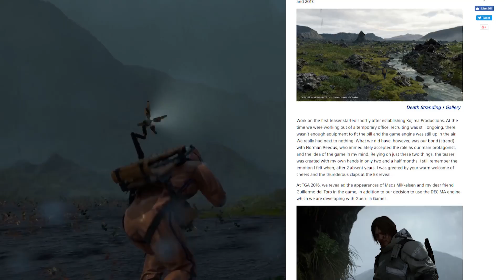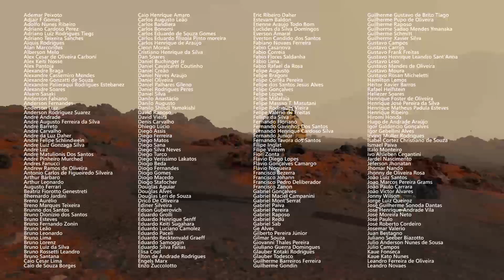DEATH STRANDING e a falácia do que o público quer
O contraste de Death Stranding e os outros anúncios da E3 2018 deixa claro que o novo jogo de Hideo Kojima é uma exceção à regra. Em seu primeiro trailer de gameplay, não vimos combates nem cenas intensas de ação. Foi o suficiente para as dúvidas relacionadas à sua trama se estenderem para o gameplay: afinal, se você não atira em um jogo, o que você faz? E porque esse questionamento é, por si próprio, um sinal de um problema na indústria de games.

Créditos:
Roteiro, locução, edição: Henrique Sampaio